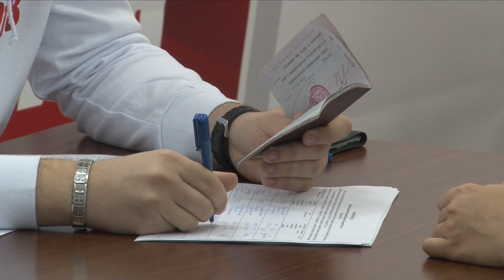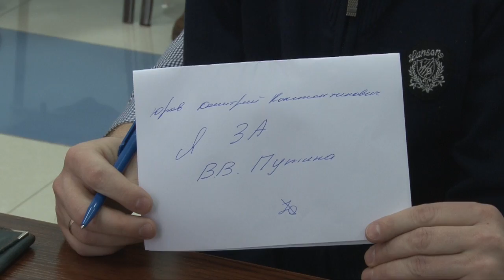Прием подписей в поддержку Путина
выборы